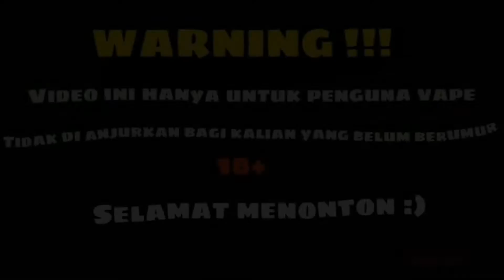Review E-Liquid CAKE MONSTER (VAPERS LOVER)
¤ Inhale : Rasa Cake/Kue Tar sangat Dominan ..  Dan Ueenaakk bener temen" ...
¤ Ekshale : Rasa Cake Masih ada di hembusan awal dan di temani dengan Fresh Strawberry..  Wuih lengkap tenan iki..
¤ after taste : seperti loe abis makan kue Tar yang biasa ada di Party Birthday..
¤ Th : Soft
¤ Tingkat Manis 1-10 : 5
¤ Pengaruh terhadap Coil : Aman dan cukup bersih sama wire dan cotton..

Kesimpulan :
The Best E-Liquid .. Bolu ulang tahun dengan toping Strawberry..  Perfect..  Delicious..  😊😊😊

Harga : 230k

Terima kasih ...